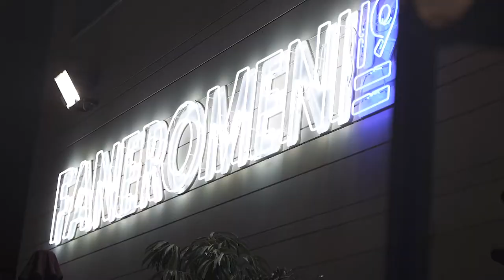Bank of Cyprus Faneromeni 2019